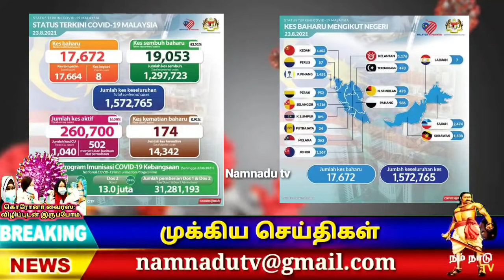Tun Dr.mahathir நினைப்பது நடக்குமா ? Malaysia breaking news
அண்மையில் அரசியல் கட்சியாக பதிவு பெற்ற பெஜுவாங் Pejuang 15 வது பொதுத் தேர்தலில் 120 நாடாளுமன்ற இடங்கள் வரை போட்டியிடக் கூடும் என அந்நாட்டு ஊடகத்திற்கு வழங்கிய நேர்காணலில் துன் டாக்டர் மகாதீர்  மொஹமட் அதனை தெரிவித்துள்ளார் பெஜுவாங் மலாய்க்காரர் கட்சி என்பதால் வேட்பாளர்கள்  மலாய்க்காரர்களாக இருப்பார்கள் எனினும் பெஜுவாங் வேட்பாளர்களுக்கு  மலாய்க்காரர் அல்லாதவர்களும் ஆதரவளிப்பார்கள்  என துன் மகாதீர் நம்பிக்கை தெரிவித்தார்

👇VIDEO LINK